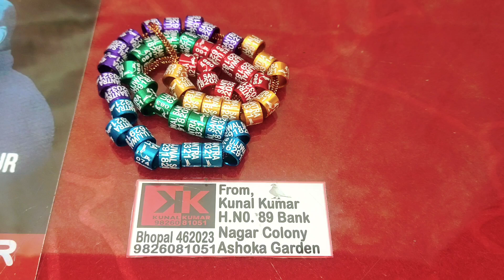Bhai Ujjwal from Kolkata... 8mm Pigeon Leg Rings